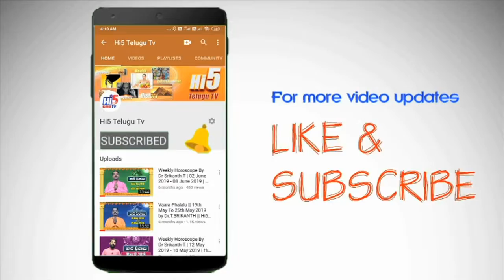Egg Biryani | కుక్కర్లో ఎగ్ బిర్యాని ఈజీగా చెసుకొండిలా | Raghu's Healthy Kitchen | Hi5 Telugu Tv